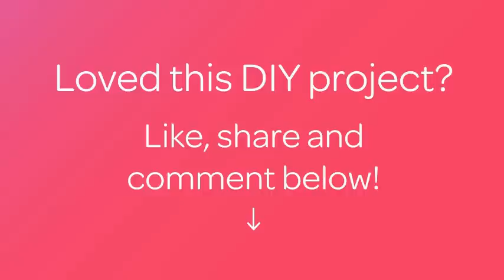How To Make Your Own iPhone Projector - DIY Technology Tutorial - Guidecentral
About this DIY project:
- Title: Make Your Own iPhone Projector

Supplies:
- Shoebox
- Magnifying glass
- Pocket knife
- Duct tape
- Sharpie
- Scissors
- Something to hold your phone up